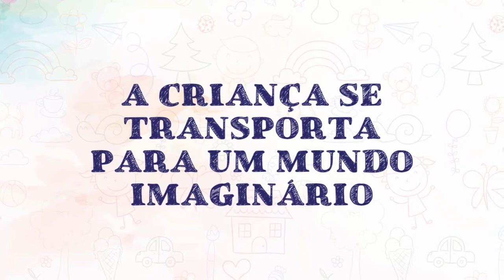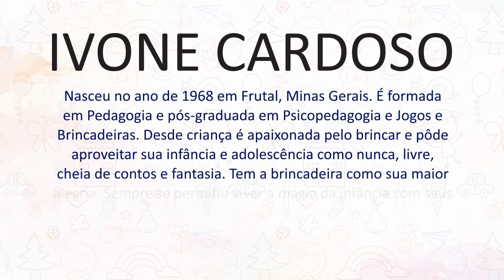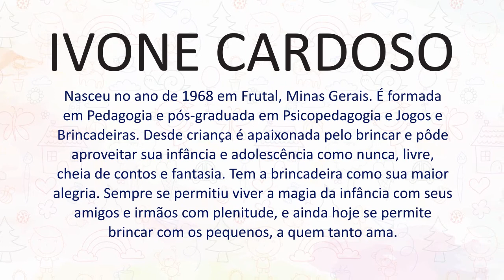PARLENDAS DAS BRINCADEIRAS, de Ivone Cardoso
A TV LIVRO apresenta o Book Trailer do livro PARLENDAS DAS BRINCADEIRAS, de Ivone Cardoso, à venda pelas Livrarias Asabeça Livraria do Mercado, Amazon, Americanas, Submarino e Estante Virtual.